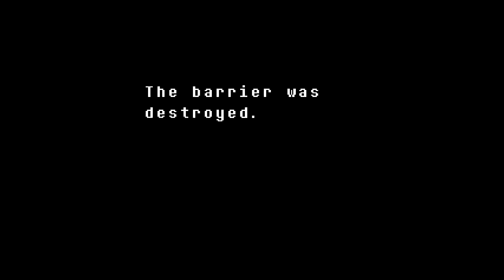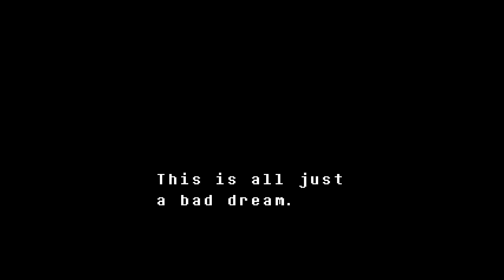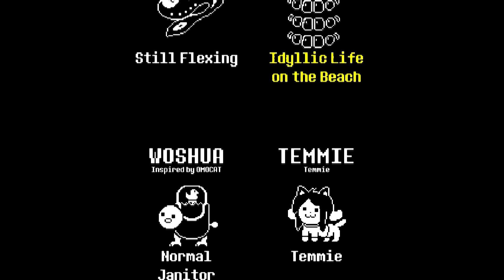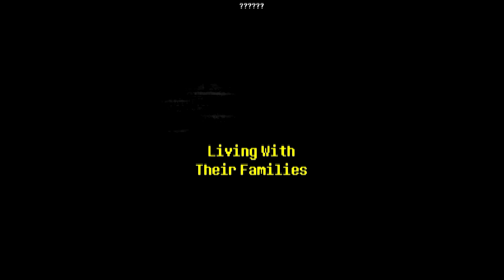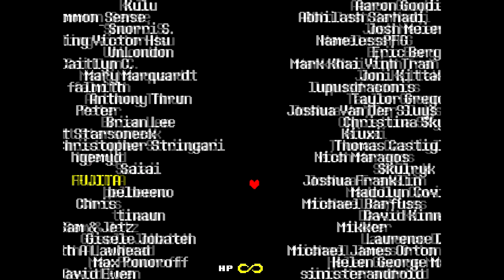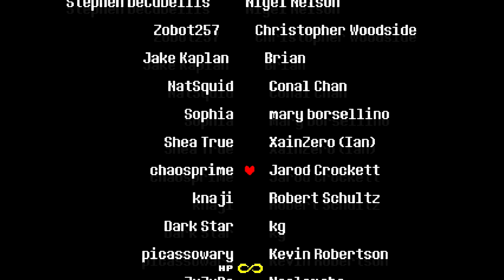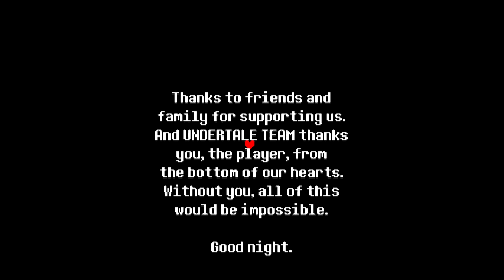Undertale - Asriel fight + ending